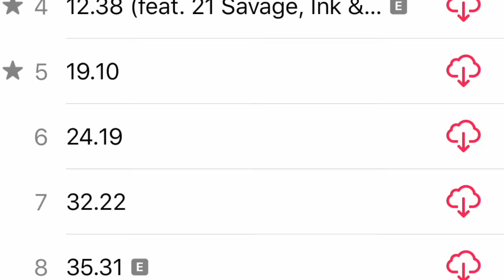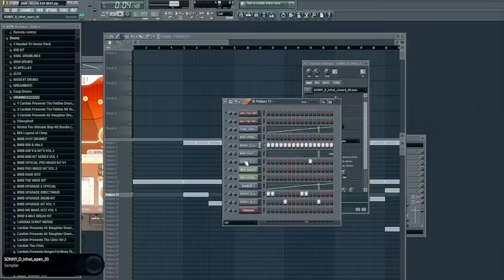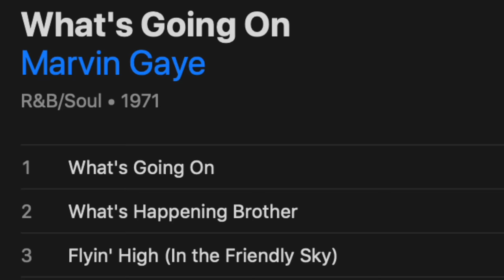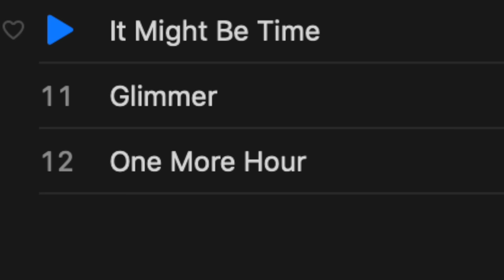The Lost Art of Album Sequencing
how do you sequence an album? a non-talented non-musician tells you how
all music used in this video is below:

can u tell R&B is my favorite genre?

Movie shots: Akira, Tenet

ALL MUSIC IN ORDER

Michael Jackson - don’t stop till you get enough
Earth, Wind, & Fire - shining star
Beyonce - crazy in love
Arthur theme song
Kanye west - on sight
Kanye west - dark fantasy
Daft punk- one more time
Stevie wonder - love’s in need of love today
Stevie wonder - knocks me off my feet
Tame impala - let it happen
Brockhampton - HEAT
Whitney Houston saving all my love for you
kendrick Lamar - U
DVSN - again
DVSN - No Good
Meek Mill - dreams and nightmares intro